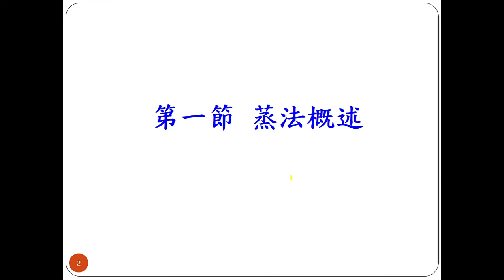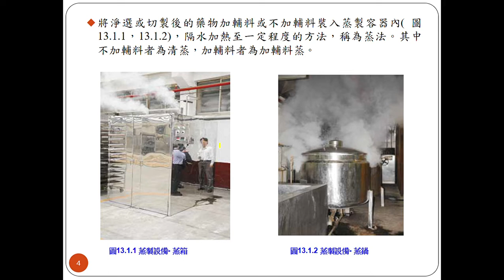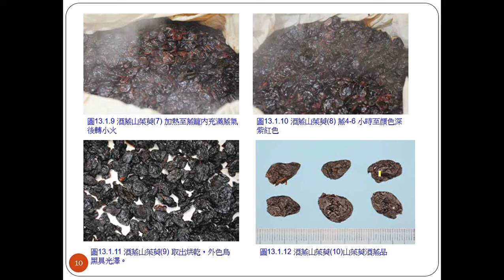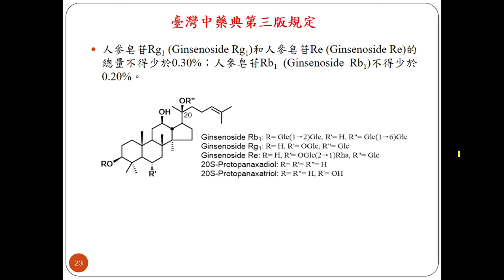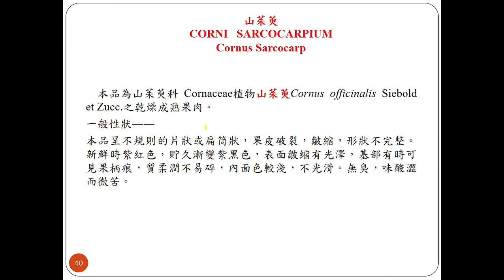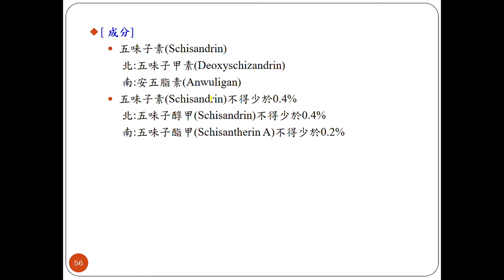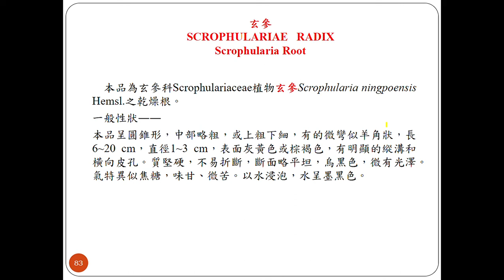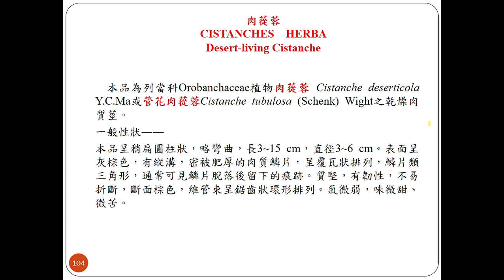PowerPoint 投影片放映 中藥炮製學 第十三章 相容模式 2022 06 02 13 00 17